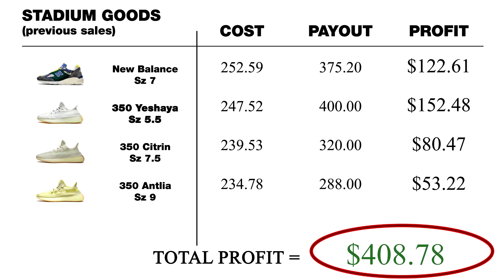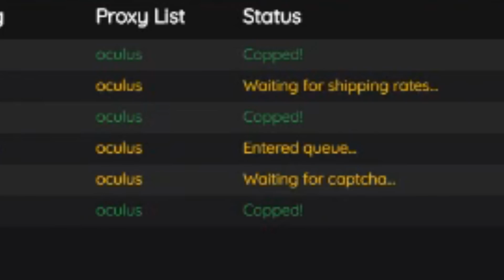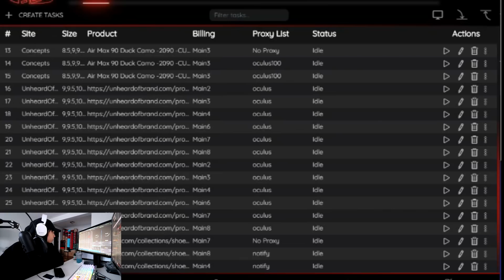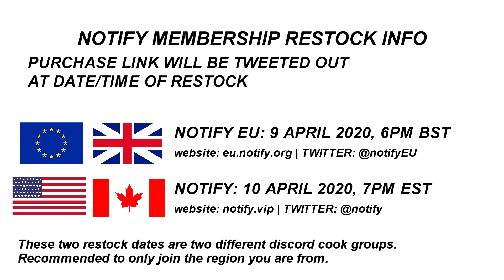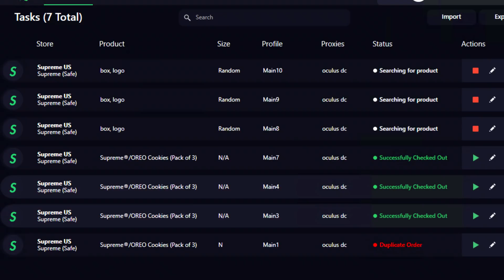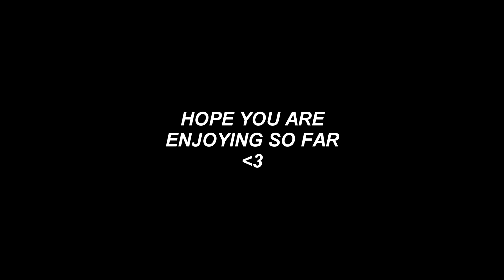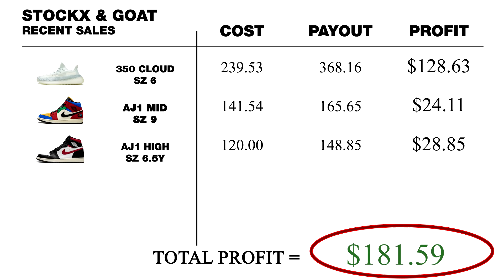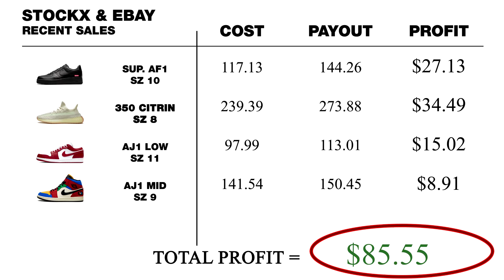EP 46 - Adapting to COVID-19 Lockdown as a Reseller in NYC - Sneakers To Riches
In this episode of sneakers to Riches, I go over how I try to adapt as a sneaker reseller to the COVID-19 Lockdown in New York. Furthermore, I do some live cops such as the SUPREME OREO cookies, Air max 90 reverse duck camo, and more! Some of the bots that I use include CyberAIO (Cybersole) and NSB (Nike shoe bot)

Stay safe out there everyone!

DURING SIGNUP!

SETUP
►Camera Setup